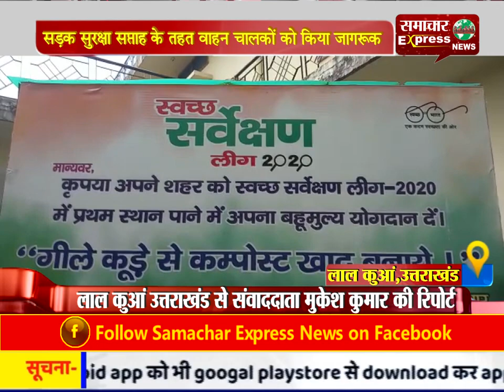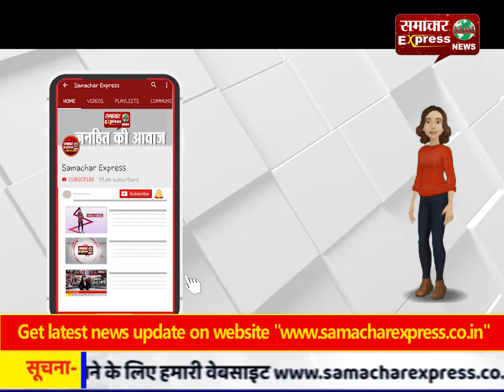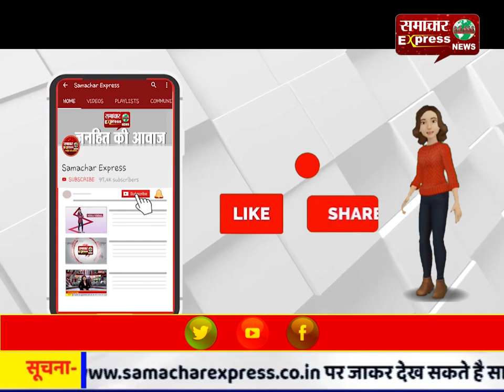सडक़ सुरक्षा सप्ताह के तहत वाहन चालकों को किया जागरूक